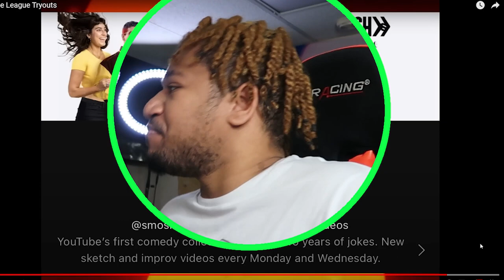Solid jj | Justice League Tryouts @Solidjj REACTION !!